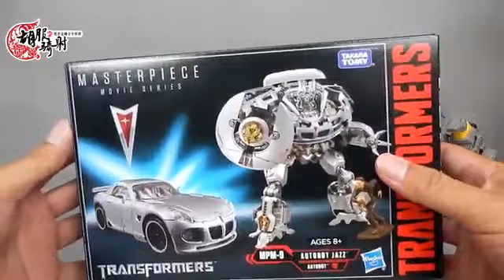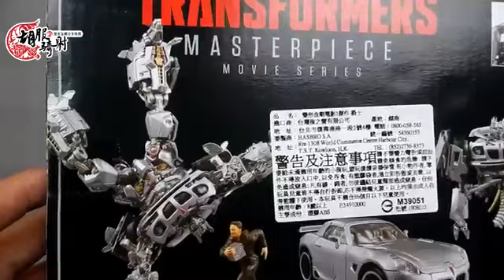胡服騎射的變形金剛分享時間1142集 Transformers MP Movie Series MPM 09 JAZZ 真人電影 傑作 爵士